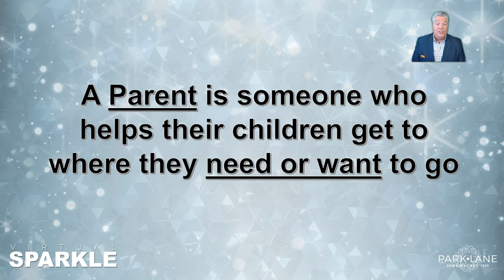#3 NEWS at NOON 19 JAN 23